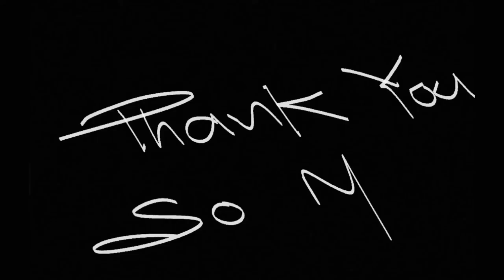My Second And Third Day Of College Highlights | Ghatsila College | Blacksmith Sharma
Hello guys
In this video , I have shared the journey of my second and third day of college with you . this video was not a vlog because I was unable to vlog but got some raw clips so I joined them for you guys . College dairies episode 2 .